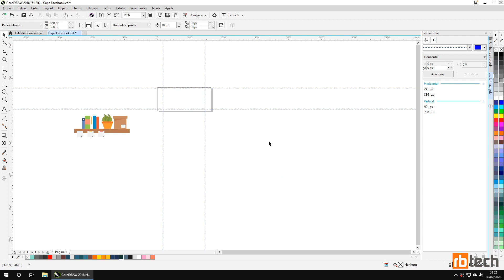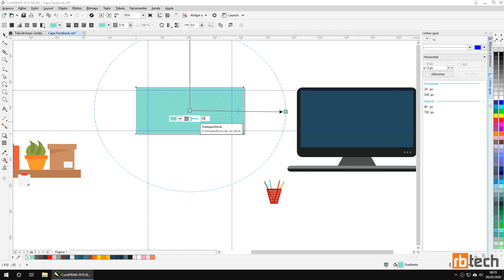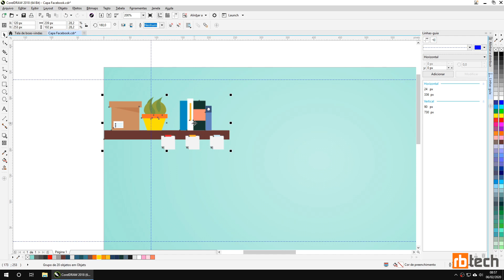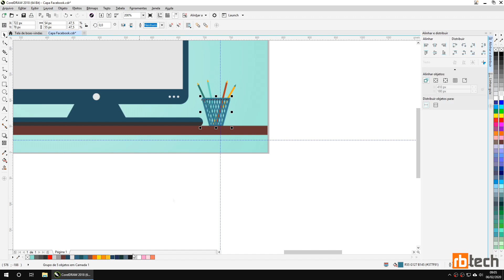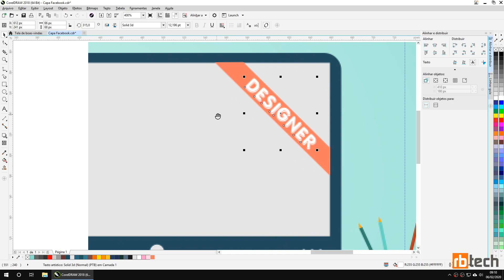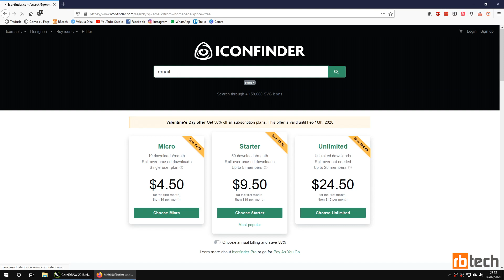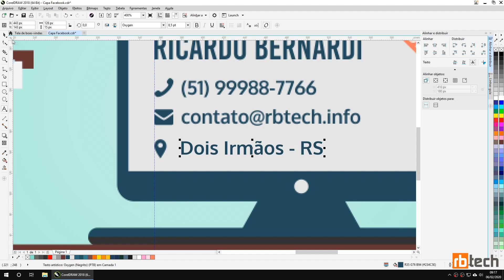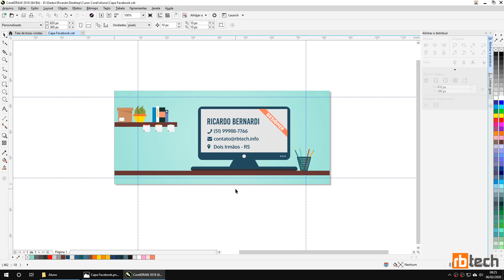Curso de CorelDRAW #09 - Criando capa para Facebook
Essa é a nona aula do novo curso de CorelDRAW do RBtech, nesse vídeo vou te mostrar como fazer a criação de uma capa para usar no seu perfil/página de Facebook para divulgar seu trabalho como designer.